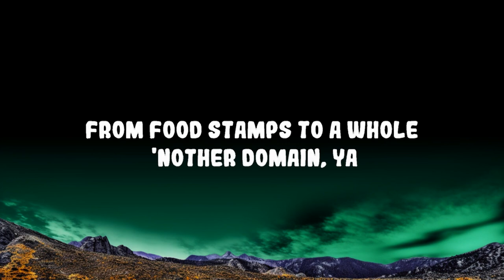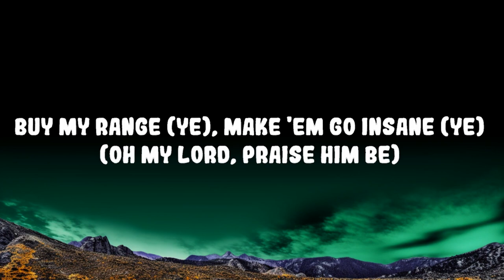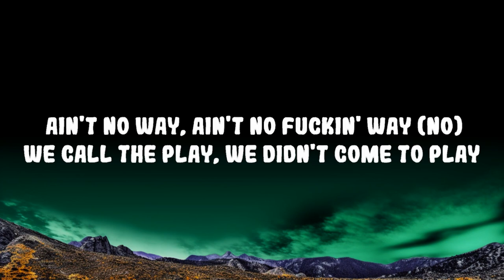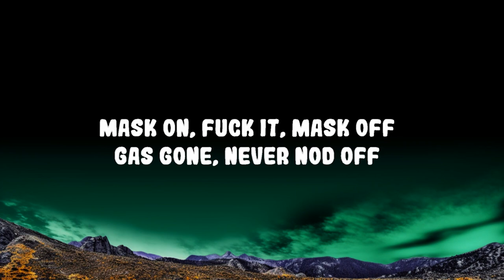Future - Mask Off Lyrics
(Lyrics):
[Intro]

[Chorus]
Chase a check (Chase it) (Ye), never chase a bitch (Don't chase no bitches) (Big foreigns)
Mask on (Off) (Ye), fuck it, mask off (Mask) (Big foreigns)
Chase a check (Chase it) (Ye, ye), never chase a bitch (Don't chase no bitches)

[Chorus]
Percocet